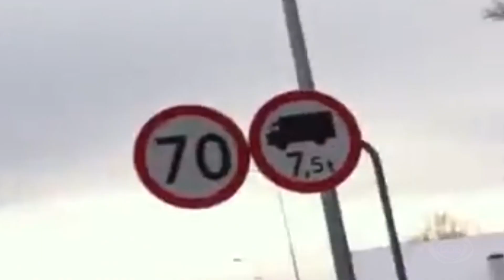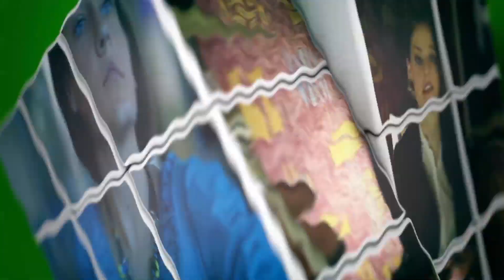GD პედია - ანა ხოსიტაშვილი - ფრანგი მოგზაური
საქართველოში  სტუმრად ჩამოსული მოგზაურის უცნაური ამბები